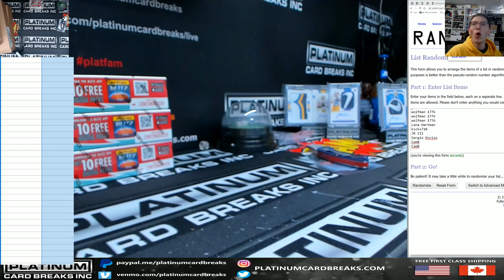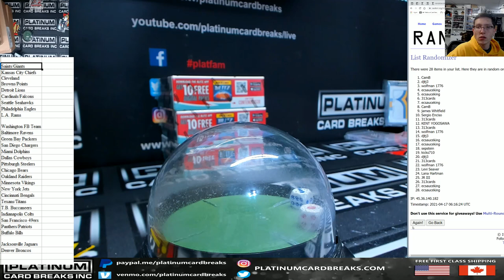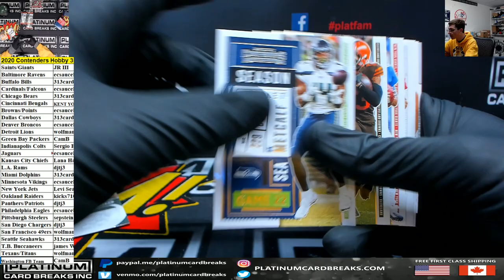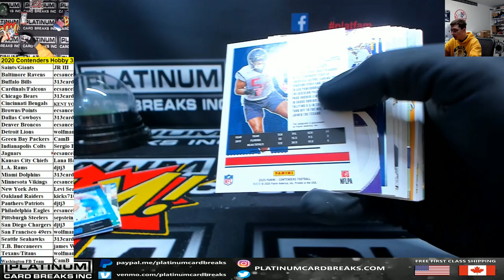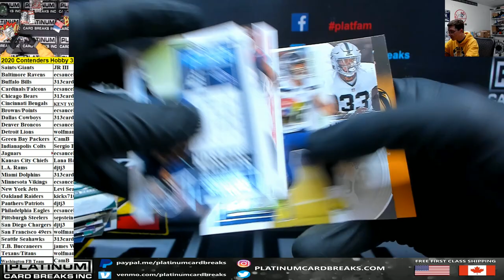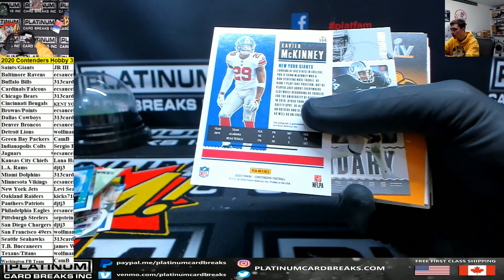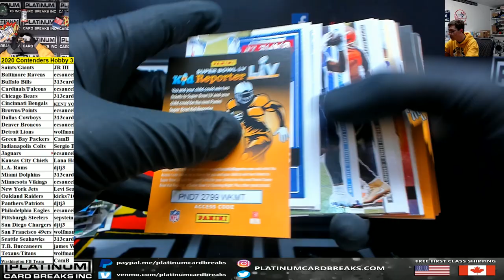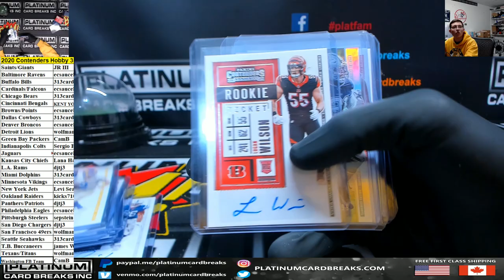2020 Panini Contenders Football Hobby 3 Box Random Teams #15